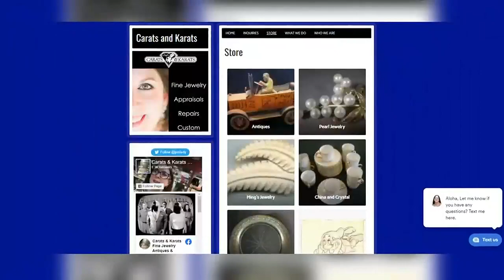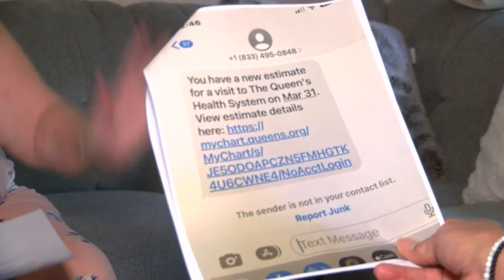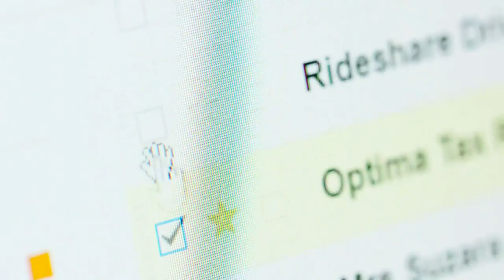Business owner’s life upended by major ransomware attack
With so much of our lives and information online, scammers and hackers are becoming a lot more sophisticated in getting that information.